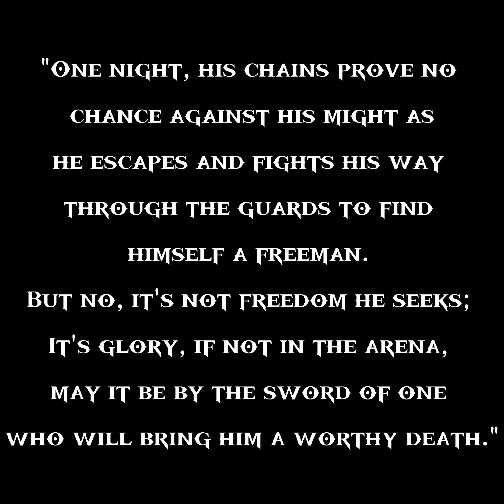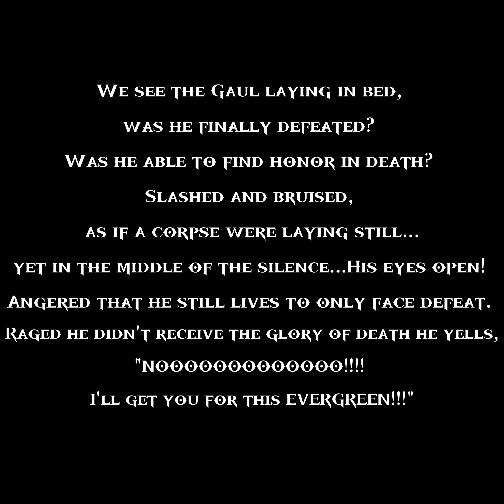"The Undefeated Gaul" // A Township Tale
We fought Gaul in the Dust Bowl and won the battle with a deadly last blow...literally.

The event was set in Evergreen Town.

Credits to Amdrix for writing and planning the event! :D